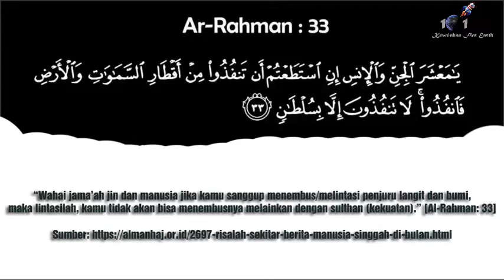Trailer II : Moon Landing Hoax Discussed [Latihan Astronot NASA]